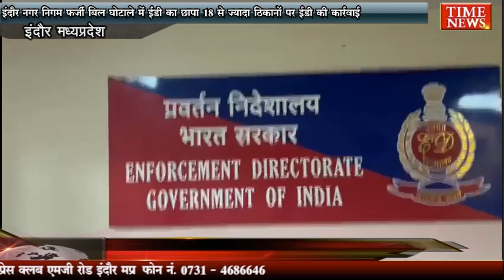इंदौर नगर निगम फर्जी बिल घोटाले में ईडी का छापा 18 से ज्यादा ठिकानों पर ईडी की कार्रवाई